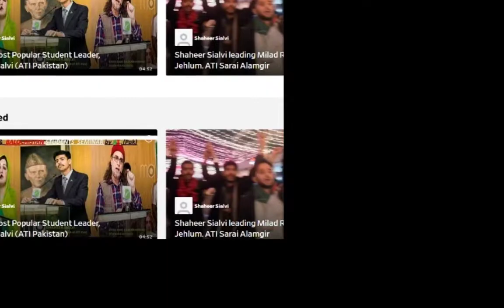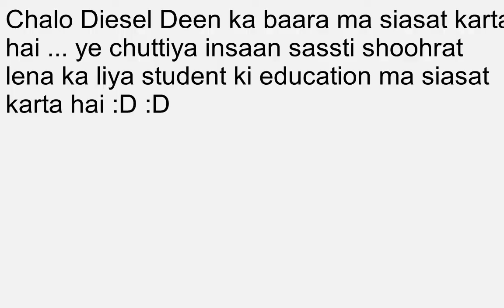Shaheer Sialvi EXPOSED l Pakistan Nazriyati Party (PNP).